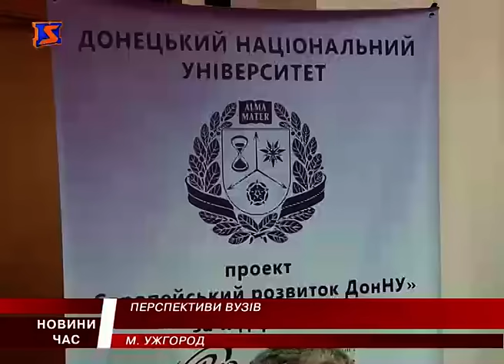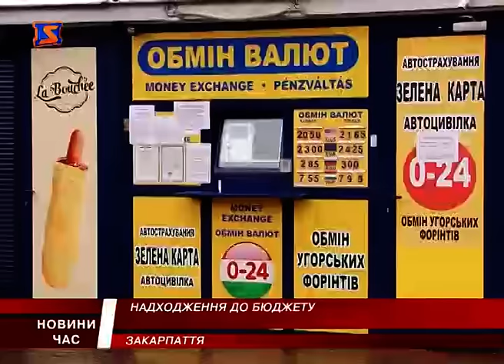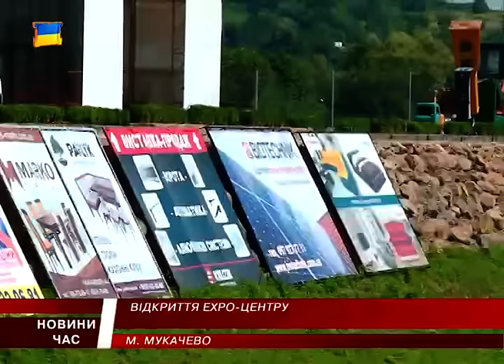М Студіо Hовини Закарпаття за 6 серпня 2016 року